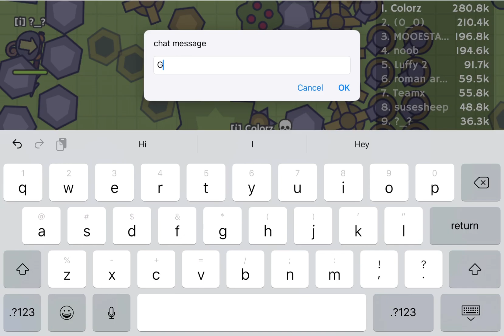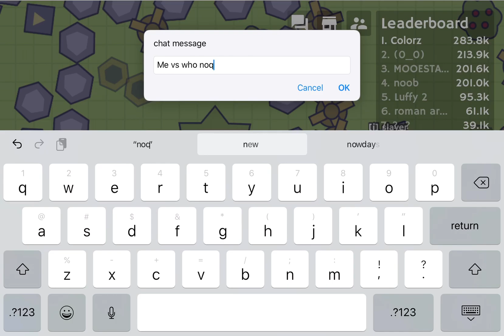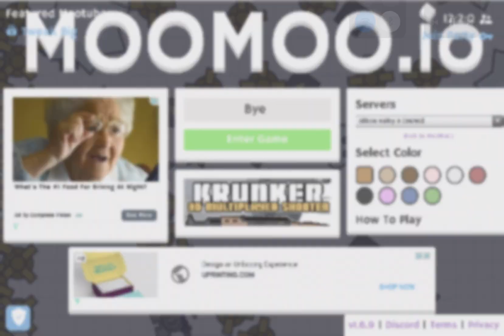Doing 1v1s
Hi guys I did 1v1 vs hacks and won with spike. GG.